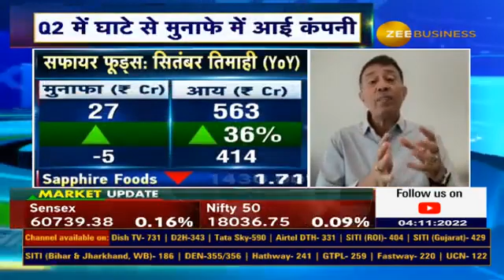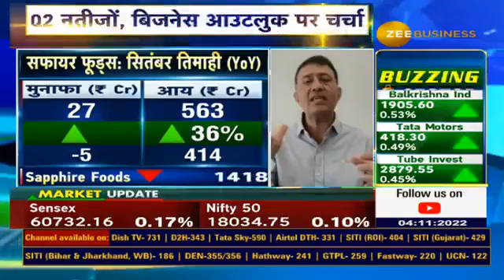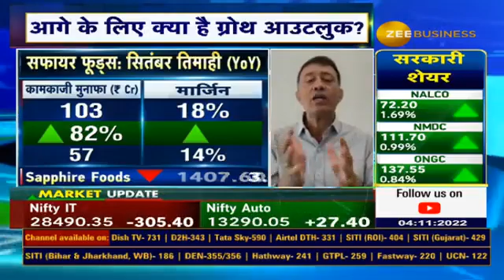Sanjay Purohit, Whole-Time Director & Group CEO, Sapphire Foods India Ltd In Talk With Anil Singhvi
⏫Q2 में घाटे से मुनाफे में आई सफायर फूड्स

💵सितंबर तिमाही में ₹27 Cr का मुनाफा

आगे के लिए क्या है ग्रोथ आउटलुक❓

देखिए सफायर फूड्स इंडिया के होल-टाइम डायरेक्टर & ग्रुप CEO संजय पुरोहित से अनिल सिंघवी की खास बातचीत